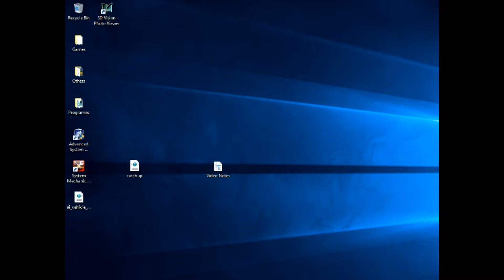Airport Tycoon 2 Episode 12 (1983)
Welcome back to Airport tycoon 2, The game that puts us in charge of our own airport, Hiring staff, Making contracts from airlines, servicing planes, getting passengers and cargo to and from their destination,